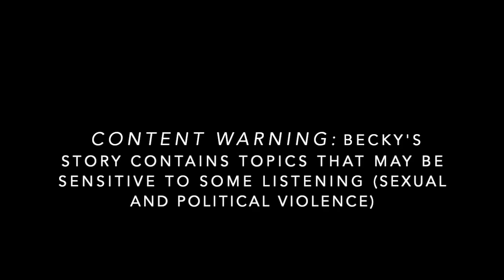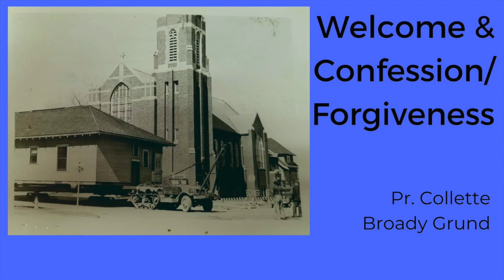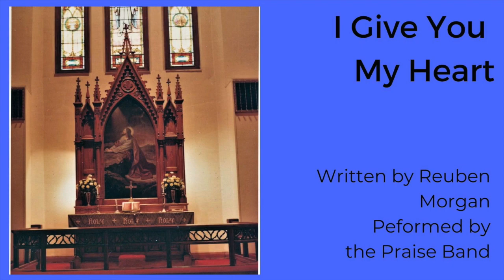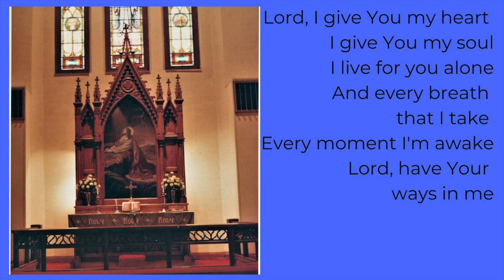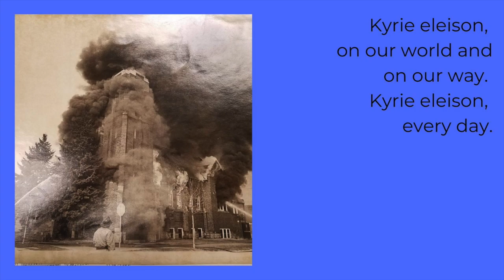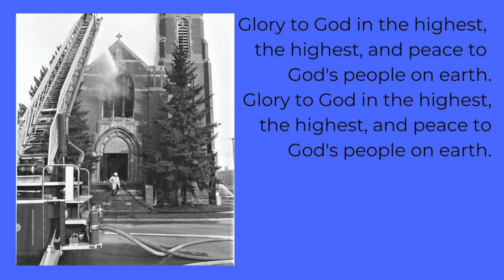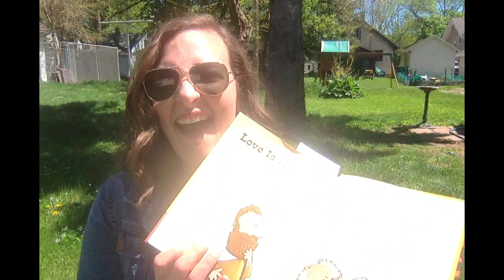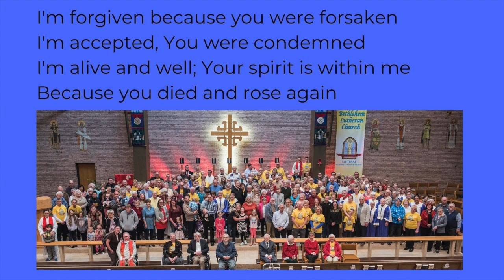Worship, May 17, 2020 (Fixed)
Join Pastor Collette Broady Grund for a profound retelling of the "love chapter" of First Corinthians, written for our uncertain times. Music by Charlie Leftridge, Sam Meehan, Gary Petersen, and the BLC Praise Band.